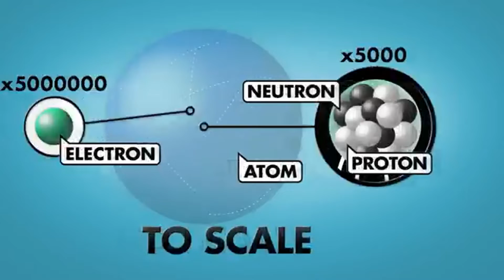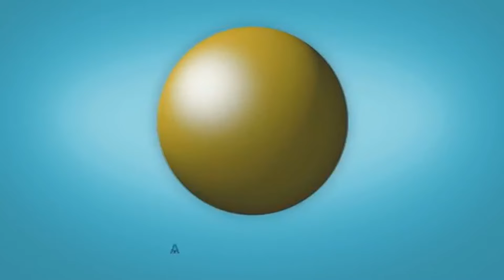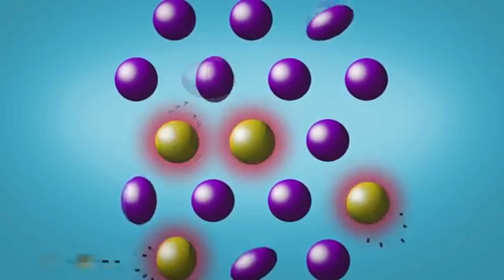Kraftwerk - Radioactivity - JG and the Robots (Remix)